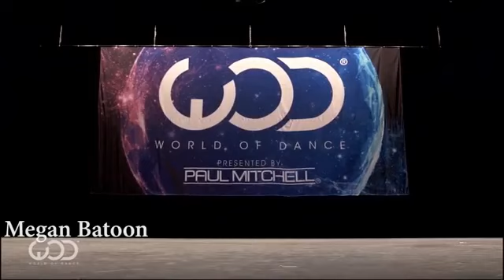InfCon - Friday Night Booty Bounce 5/22/2020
As quarantine is beginning to slowly open back up, this episode with InfCon is still bringing you another HOT mix of booty shaking reworked Hip-Hop, Trap, and Twerk. with even more sexy girls twerking with style!

All rights to the videos and tracks in this mix go to the owners.